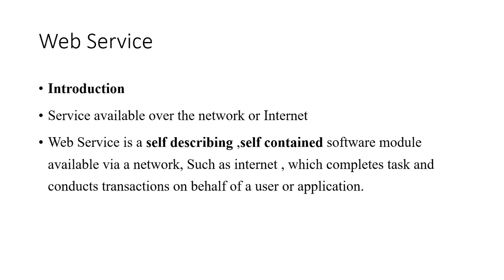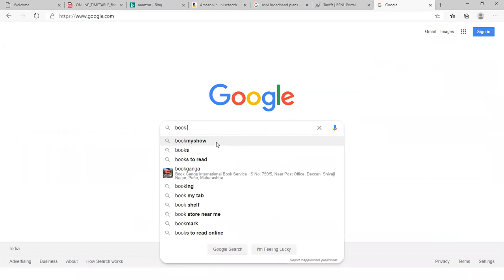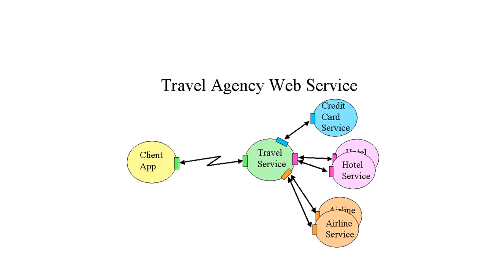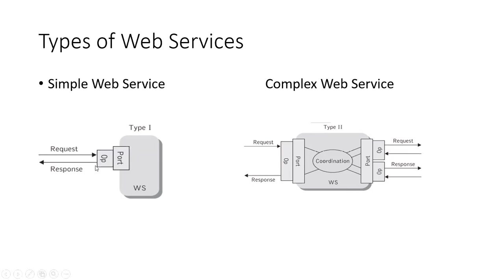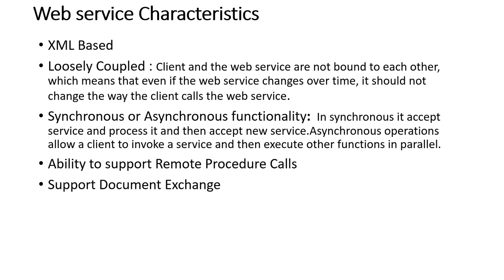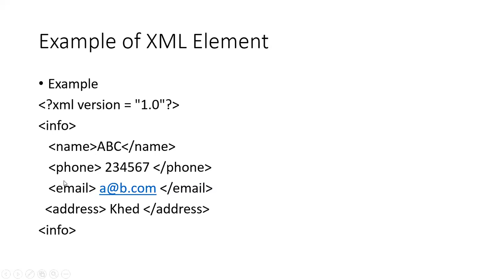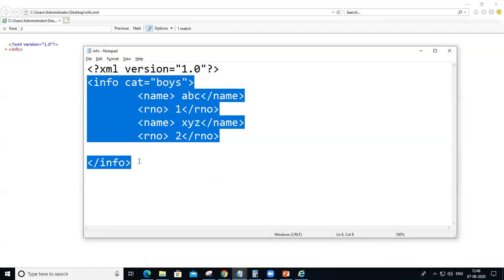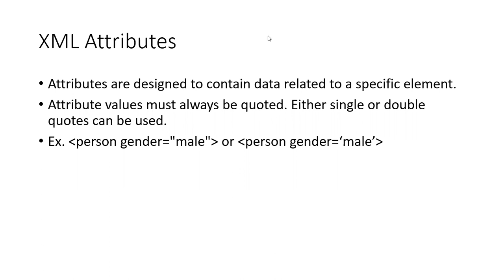Web services (TYCS) Lecture-2 delivered by Prof.Amit sir